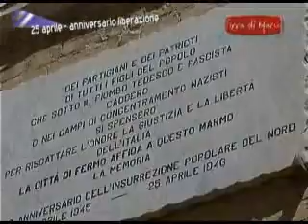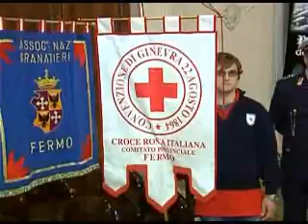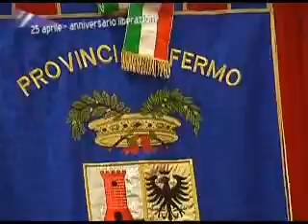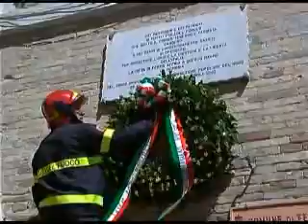tdm 27 aprile 2012 anniversario liberazione 25 aprile